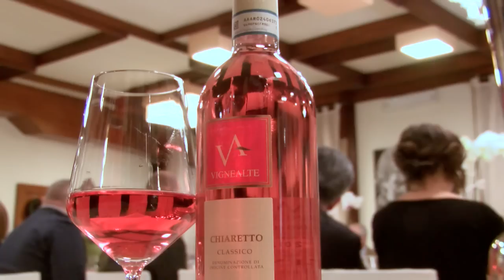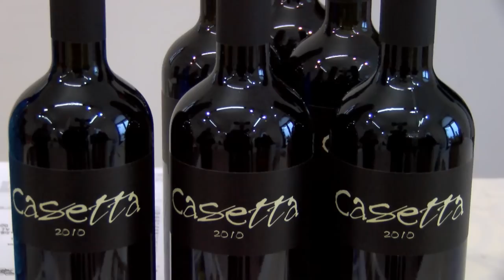GUSTO channel: Bardolino 2013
Oltre sessanta aziende espositrici, quasi duecento vini in degustazione sono i numeri della V edizione dell'anteprima
Bardolino e Chiaretto, annata 2012, presso la Dogana Veneta di Lazise.
Novità il primo banco di assaggio dell'Enantio e del Casetta, vini doc della Terradeiforti, rare uve locali di origine molto
antica.